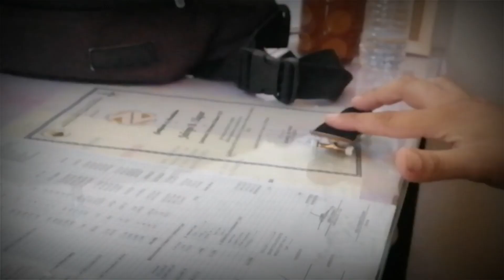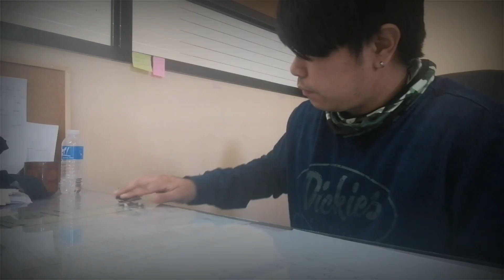4 TIPS to Do A KICKFLIP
4 tips to Do. A kick flip easiest way mga ka. Finger
. Let's spread fingerboarding
Keep. Flipping
Join the scene
Join the culture

Fingerboard is not a toy
Let's go